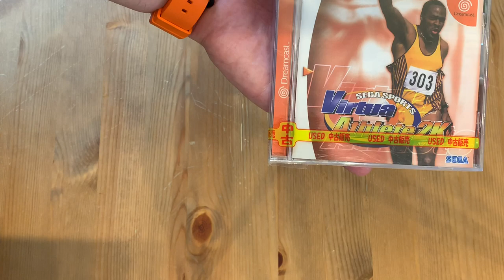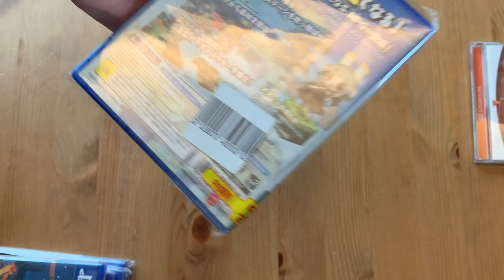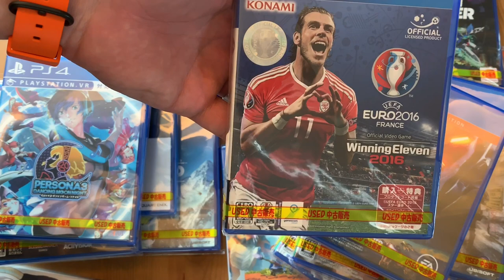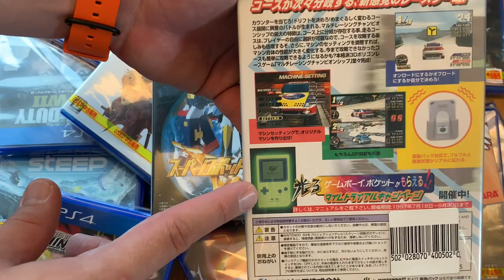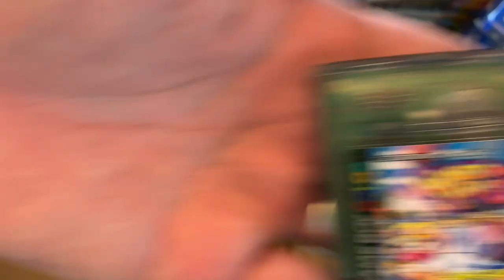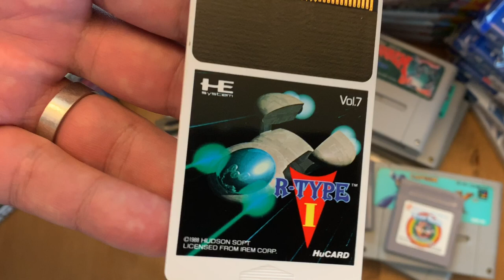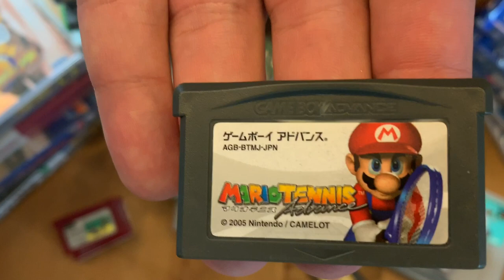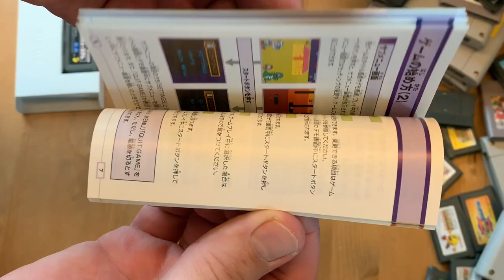Cheap as Chips! 78 Japanese Games & ONE Other Thing....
Might have gone a little bit overboard.